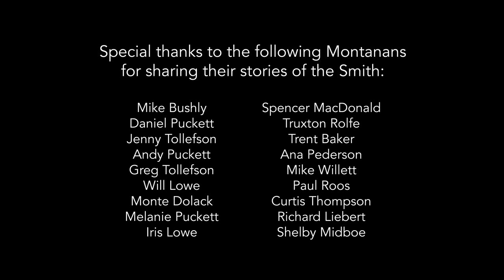Smith River Memories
Montana’s Smith River is renowned worldwide for its clean water, rugged canyon scenery, and incredible trout fishery. The Smith is Montana’s only permitted recreational river. The permitted section of the Smith River winds 59 miles through a remote canyon in the Big Belt Mountains. Montana Fish, Wildlife, and Parks classifies the Smith River’s fishery as high-value, owing to its bountiful population of rainbow, brown, westslope cutthroat, and brook trout. The canyon walls of the Smith also boast some of the best examples of Native American pictographs in Montana.

A small Canadian mining start-up, Tintina Resources, has partnered with Australia-based Sandfire Resources and has applied for an operating permit for a massive copper mine at the headwaters of the Smith River, directly adjacent to and underneath Sheep Creek. If permitted, the mine would drop below the water table, and Tintina would have to pump water out of the mine to keep it from flooding. The pumped wastewater would contain arsenic and other toxics. Tintina and Sandfire's proposed copper mine is particularly concerning because it will mine through sulfide minerals, which when exposed to air and water can react to form sulfuric acid in a process known as acid mine drainage. Montana has a long legacy of mining projects that have contaminated our rivers and streams. The Smith River is not a location for another failed mining experiment.